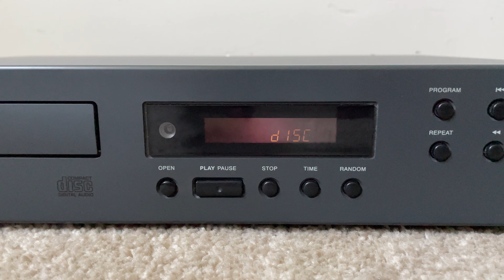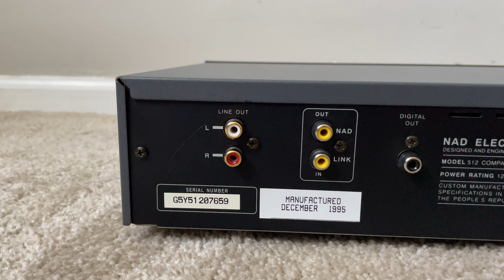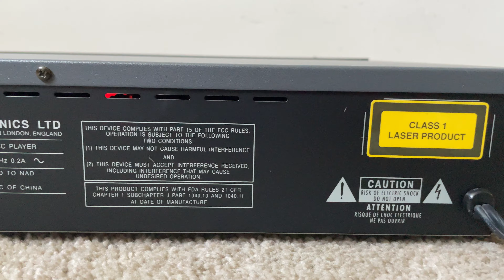NAD 512 Single Compact Disc CD Player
NAD model 512 Single Compact Disc CD Player

Specifications
Disc format: CD
Digital converter: MN6474, 1-bit MASH
CD Mechanism: KSS-150A
Frequency response: 5Hz to 20kHz
Dynamic range: 98dB
Signal to Noise Ratio: 105dB
Channel separation: 90dB
Total harmonic distortion: 0.0025%
Line output: 2.2V
Digital connections: coaxial
Dimensions: 435 x 93 x 295mm
Weight: 4.4kg
Accessories: remote control
Year: 1995